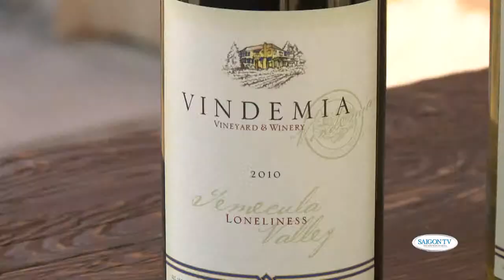On the Move (SGTV): California Dreamin + Vindemia Vineyards and Winery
Vietnamese version